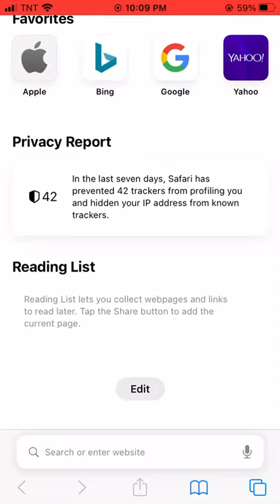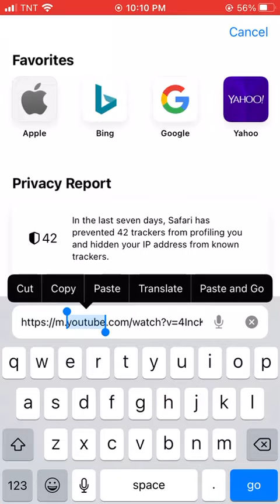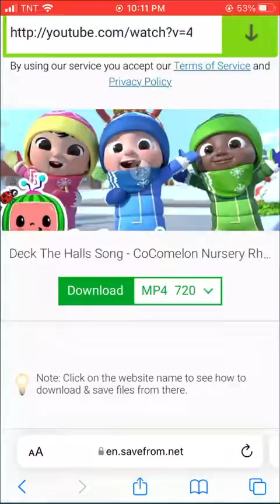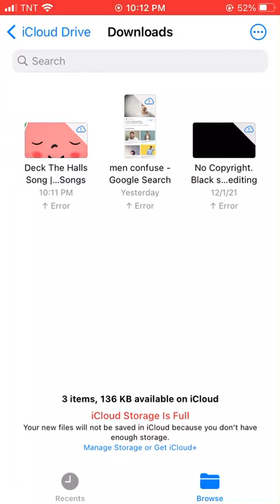How to download youtube videos